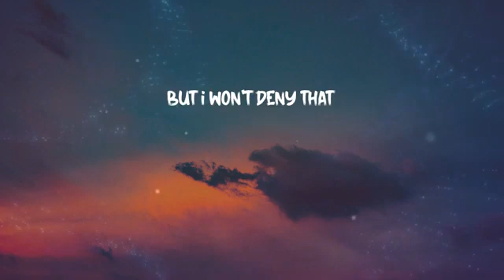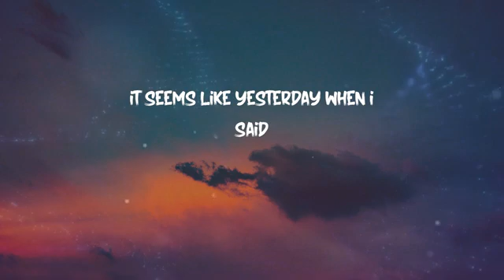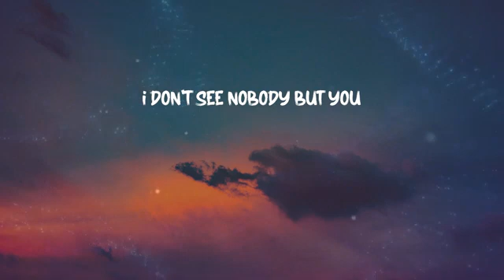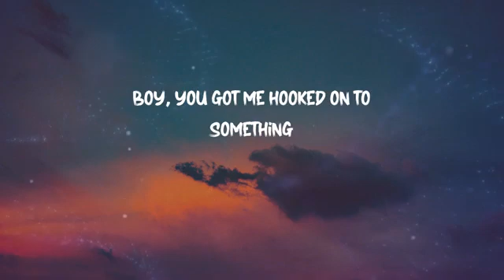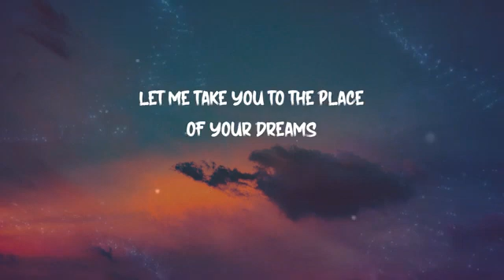dhruv- double take ( lyrics)